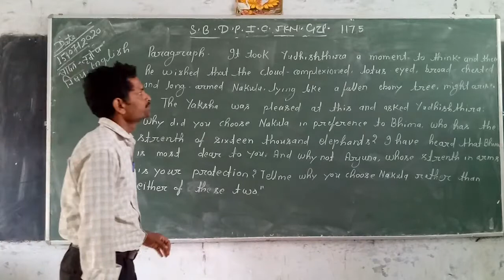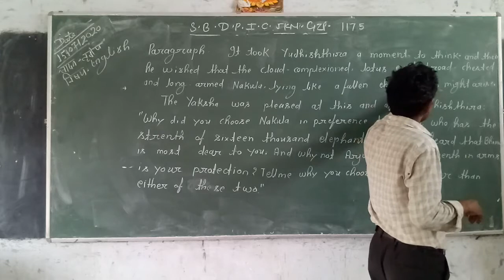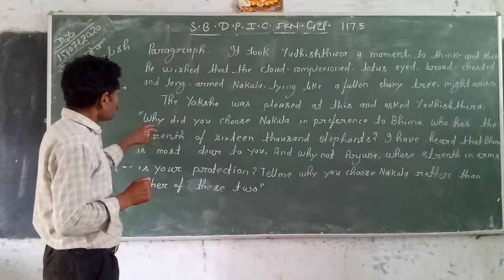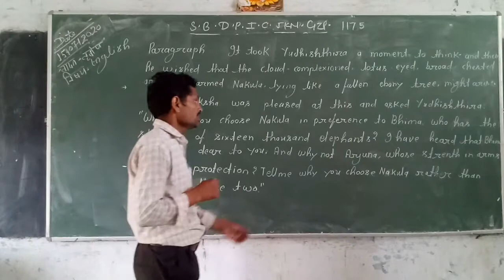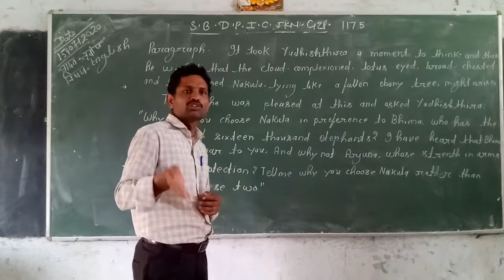English class 10th